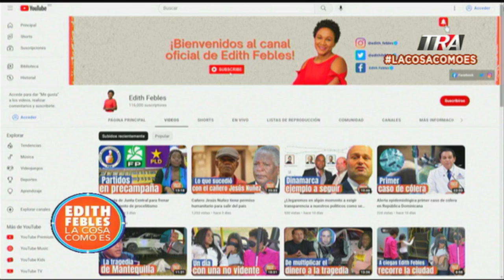Lo que destapó el ministro | La Cosa Como Es Seg-1 01/11/22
Canal Oficial Periodista Edith Febles